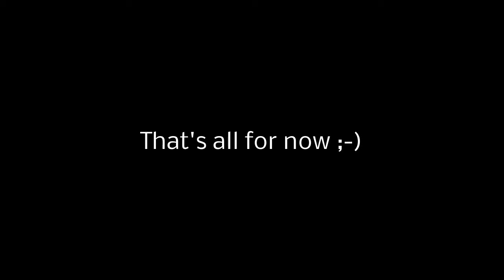Wellcast - Rockolution 80's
This footage was taken from the Rockolution project.